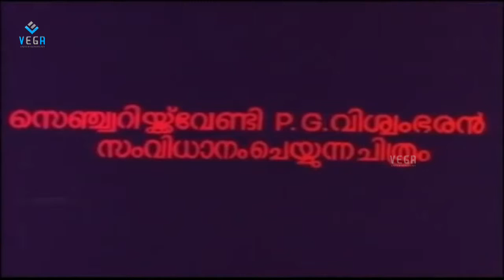Climax Scene || Sandhyakku Virinja Poovu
Watch Sandhyakku Virinja Poovu Malayalam Movie Climax Scene